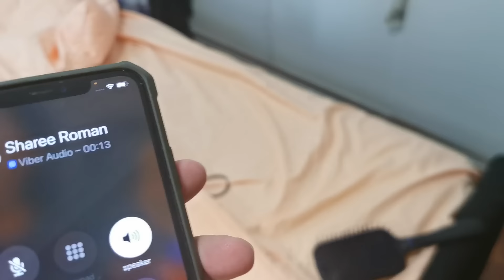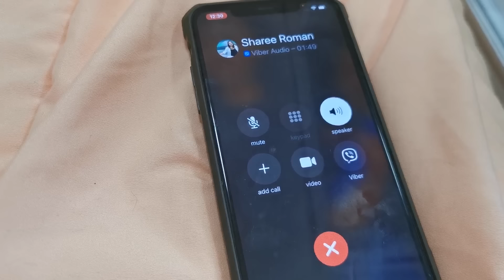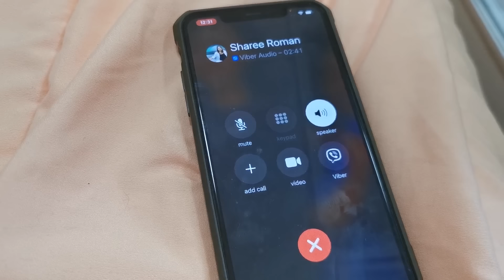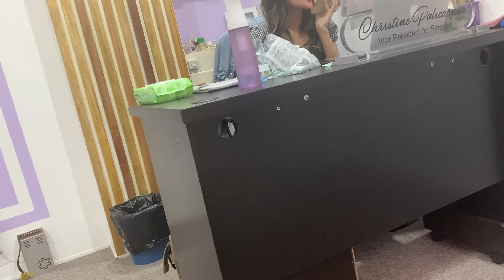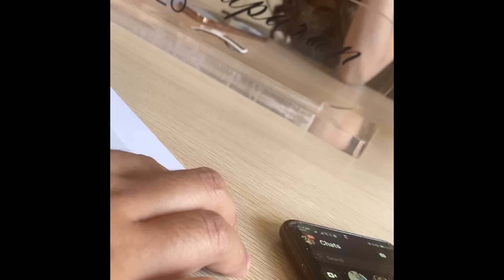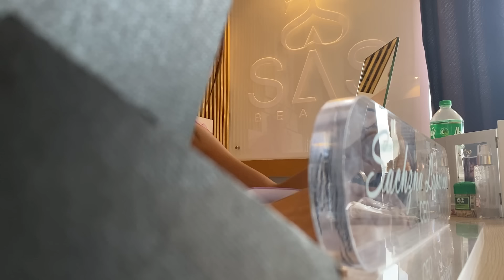NA-TULFO AKO!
GRABE KABA NG PUSO KO GUSTO KO NA LANG LUMUBOG SA KINAUUPUAN KO DAHIL SA KAHIHIYAN